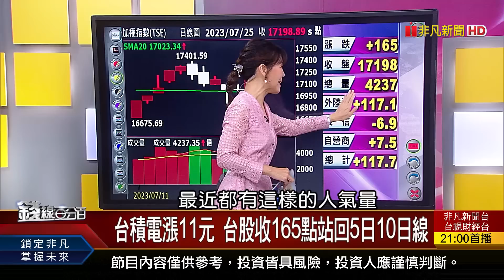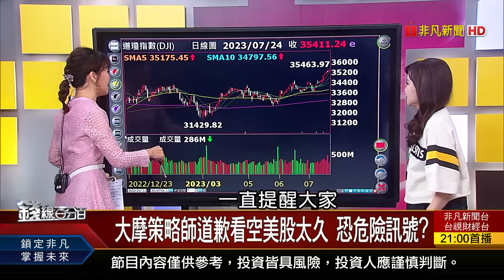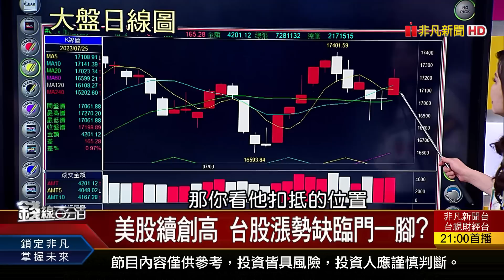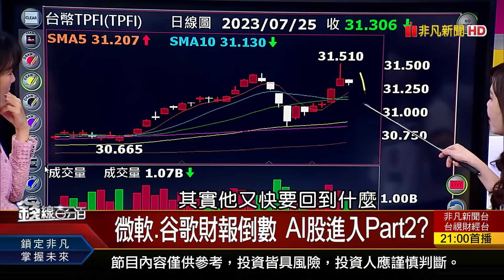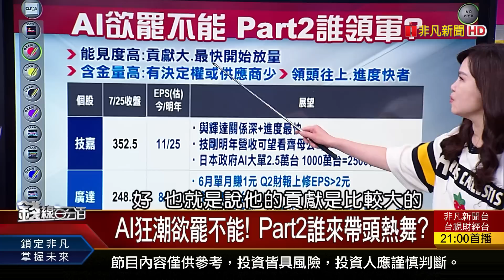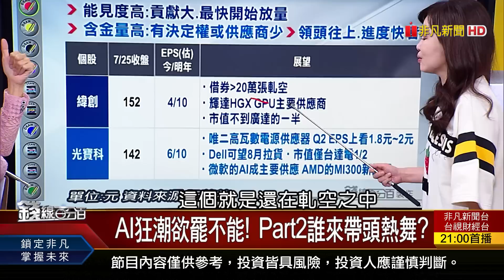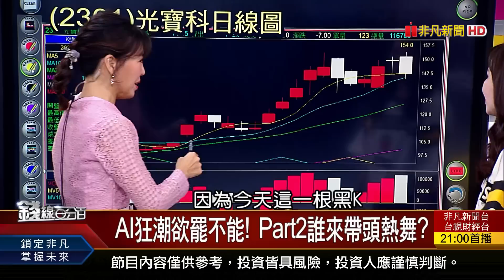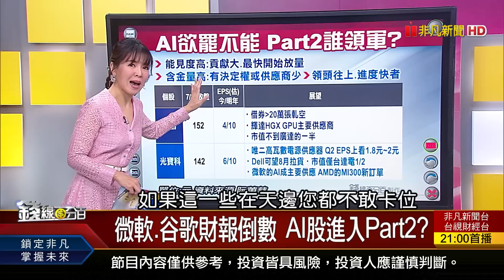《微軟.臉書.谷歌財報倒數 AI股進入Part2?》【錢線百分百】20230725-1│非凡財經新聞│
◎微軟.臉書.谷歌財報倒數 AI股進入Part2?

●0725完整版(上)《微軟.臉書.谷歌財報倒數 AI股進入Part2? 過熱行情操作策略 看指標追補漲?誰可追?》
●0725完整版(中)《生技股強弱大不同!誰是主攻?誰坐板凳? 三星擴大釋單? 面板廠好日子要來了?》
●0725完整版(下)《碳權題材點石成金?如何窺探背後虛實? Micro LED新艦隊成型 有望狠甩中國?》